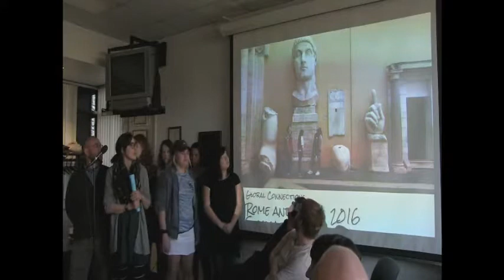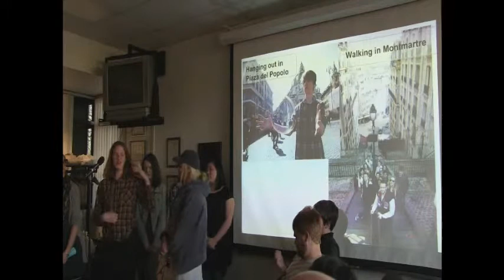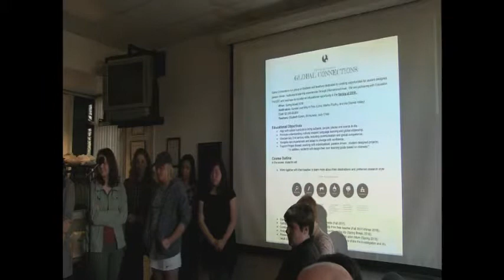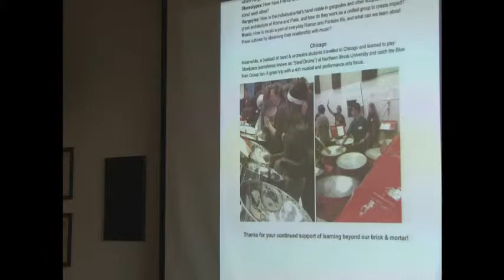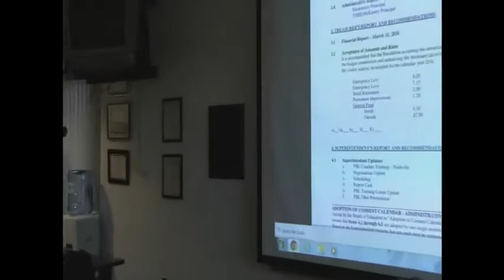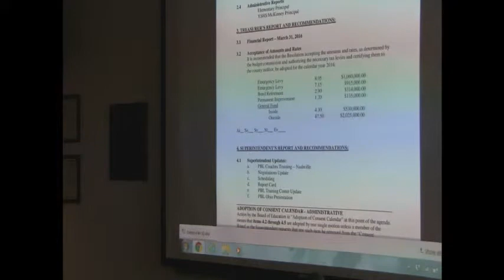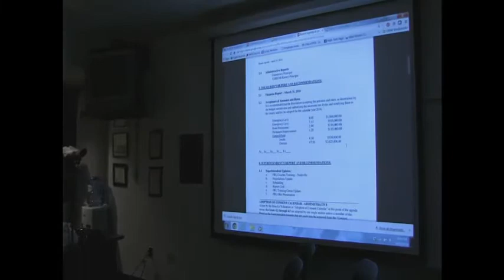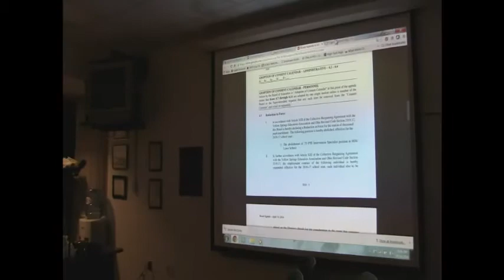Board Meeting 04/14/2016